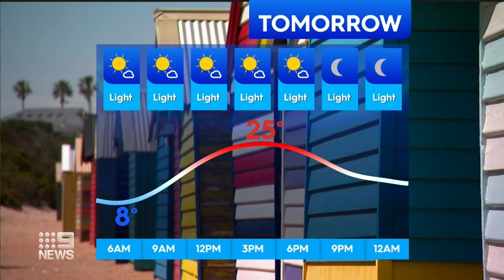‘Just the start’ of Thunderstorm season, Scorcher in Adelaide | 9 News Australia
Bad news for Queenslanders with it being revelead that it's “just the start” of its thunderstorm season. Over in Adelaide, residents are readying themselves for a scorcher as temperatures are set to reach 35 degrees.